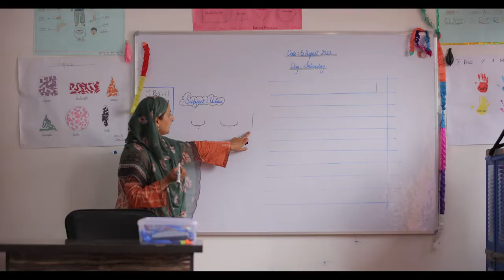Delhi Public Montessori School | Promotional Video